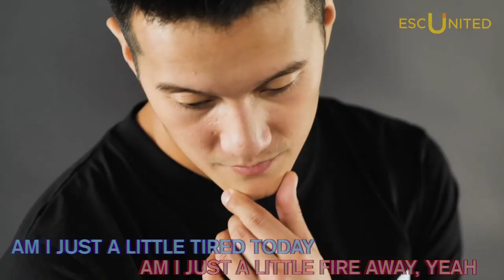Vincent Bueno to represent Austria at Eurovision 2020 with 'Alive'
The Austrian broadcaster ORF announced that Vincent Bueno is going to represent Austria at the Eurovision Song Contest 2020 in Rotterdam.

The singer is going to perform 'Alive' hoping to take back his country back to the Grand Final.